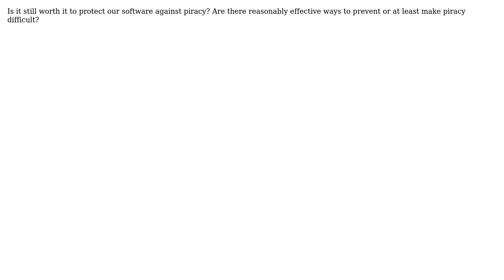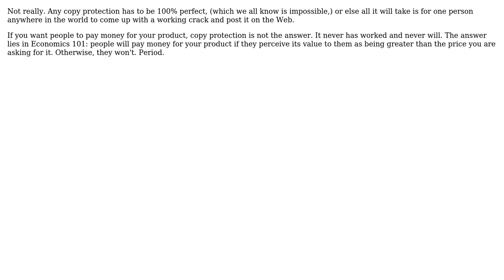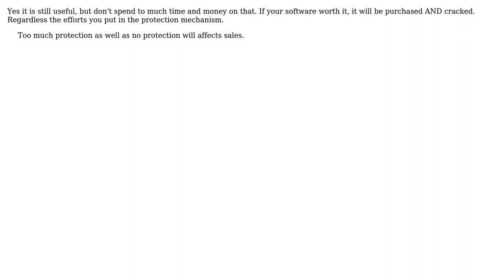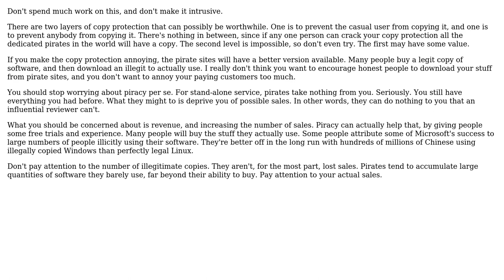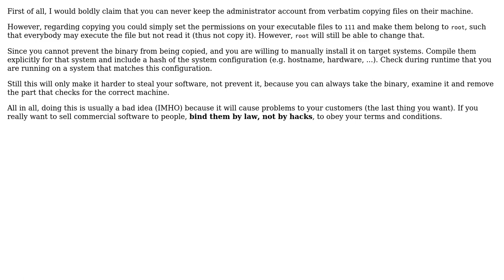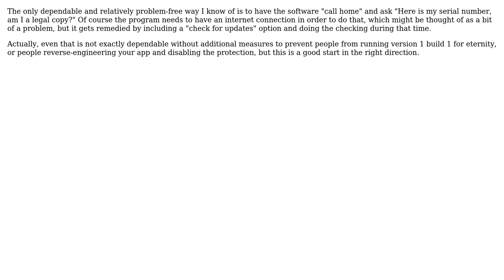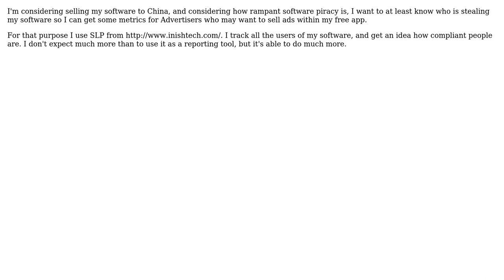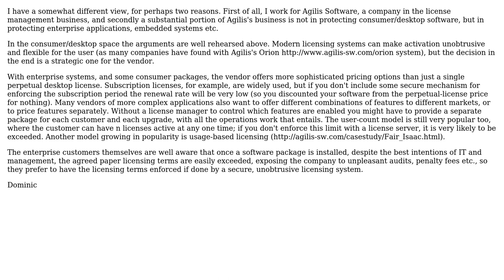Software Engineering: How do you prevent the piracy of your software? (18 Solutions!!)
Software Engineering: How do you prevent the piracy of your software?

With thanks & praise to God, and with thanks to the many people who have made this project possible! | Content (except music & images) licensed under CC BY-SA | Music | Images & others | With thanks to user Zzz user Wizard79 user Tjaart user StanS user Paul Nathan user Nick Spreitzer user Mike Nakis user mauris user Mason Wheeler user Martin Beckett user JBRWilkinson user greyfade user gnat user Dominic user David Thornley user Christopher Jon Mankowski user ChrisF user bitmask user Baelnorn and the Stack Exchange Network Trademarks are property of their respective owners. You are responsible for your own actions.